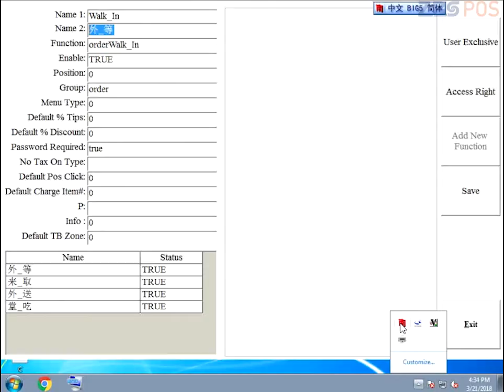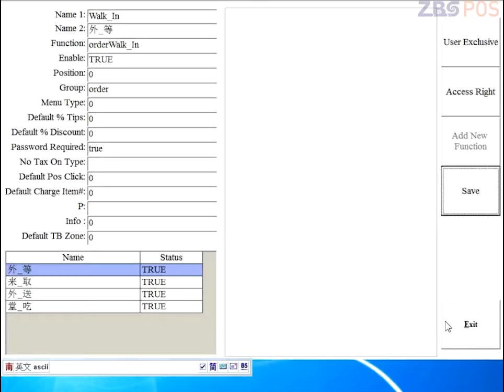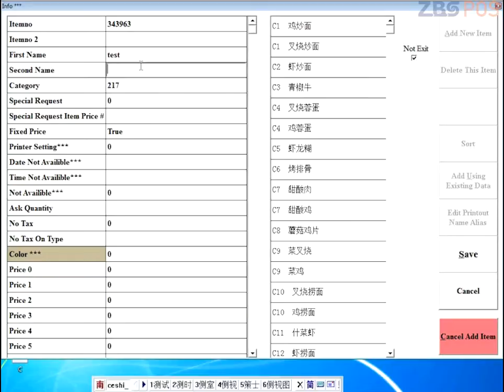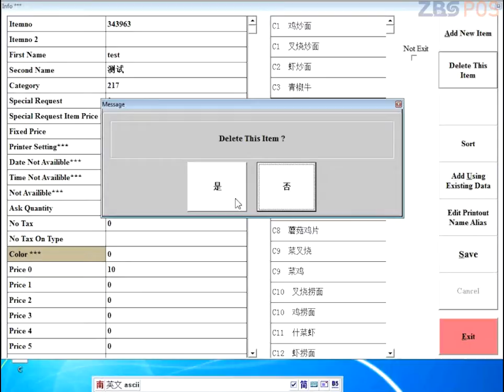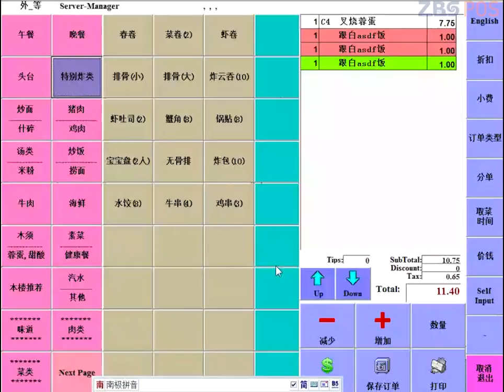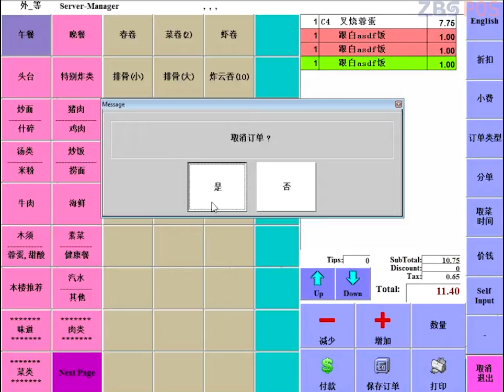Edit Menu and Price / 改菜单与价钱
GDC Tutorial / 中文培训视频

How to Void Order
如何取消订单

1. On the home screen, enter in the password
   在首页，输入密码
2. Right-click Order Options on the left to edit
   右点点餐选项若要改名
3. Click on Order Option such as Walk In to enter into Menu
   点击点餐选项例如外等进入菜单
4. Right-click menu group on the left to edit
   右点菜组若要修改
5. Right-click menu item under a menu group to edit
   右点菜组里的菜若要修改
6. Right-click modifier to edit
   右点菜的修改若要修改